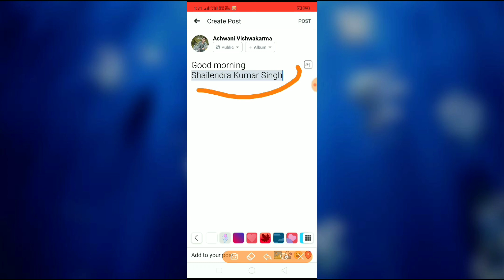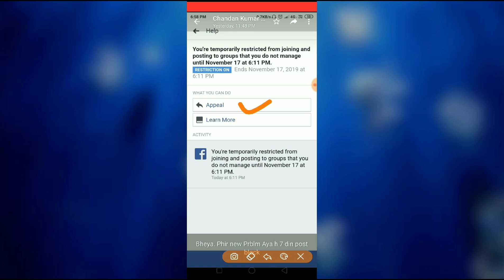FACEBOOK POST BLOCK//SONU RAJPUT BLOGS #5